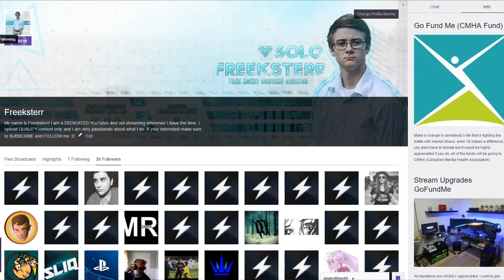Lucio is the Bee's Knees. Playing Competitive Overwatch!